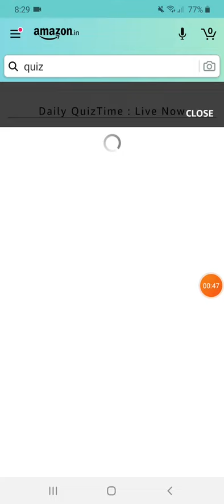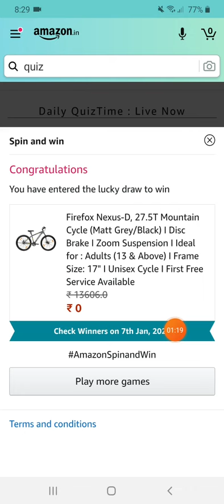Amazon Answer & Win Fitness Resolution 2021 Spin & Win, Treadmill, Mountain cycle.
Amazon QuizTime Amazon Answer & Win Fitness Resolution 2021 Spin & Win, Treadmill, Mountain cycle | Gulf Tech

Spin&Win Amazon Daily quiz and answer Quiz and Answers Today | Gulf Tech

Tap & Win Quiz Answers Today
Amazon Quiz Answers Today
Amazon Festive Riddles Quiz

Amazon Quiz
26 december Amazon Quiz Answers
26 december Amazon Quiz
Amazon October Quiz Answers Today
Amazon October Quiz
October Quiz Amazon
Amazon
Quiz
Amazon today quiz answers
Amazon Quiz Answers October
Amazon Quiz time
Amazon fun zone quiz Answers
gulf tech
Amazon Quiz Answers win 10000 Amazon pay
sony speakers
bose headphones
apple watch
iphone 11
boAt airdopes
Gopro Hero 9
Sony Camera
JBL headphones
Fossil Women's Watch
Wonder Women 1984
Rujuta Diwekar Eating & Dieting
Amazfit GTS 2 Mini Smartwatch
Panasonic Trimmer
mi 10T
Trends 2020
Fitness resolution 2021

@GULF TECH الخليج التكنولوجيا